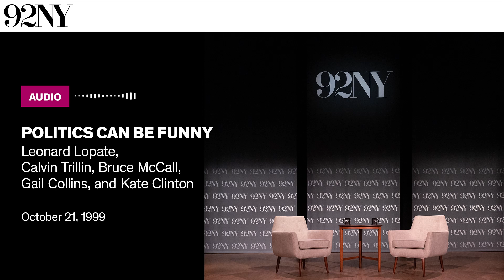Politics Can Be Funny: Leonard Lopate, Calvin Trillin, Bruce McCall, Gail Collins, Kate Clinton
Radio talk show host Leonard Lopate moderates a panel discussion about political humor. Panelists include comedian Kate Clinton; Gale Collins, editor and op-ed columnist for The New York Times; Canadian columnist and illustrator Bruce McCall; and Calvin Trillin, journalist and columnist for The New Yorker. Lopate introduces the panel and argues that “politicians are becoming so ridiculous [that] it's becoming more difficult for political humorists to compete.” The panelists discuss Al Gore, former vice president Dan Quayle, the upcoming presidential election, Canadian politics, and what it’s like to speak with or interview politicians. The discussion is followed by questions from the audience.Your support helps us continue creating online content for our community.